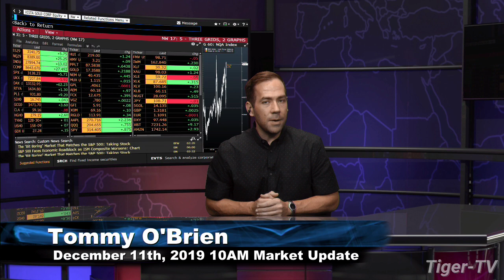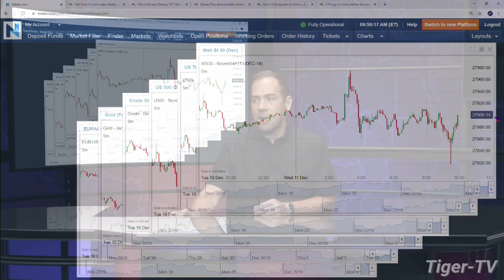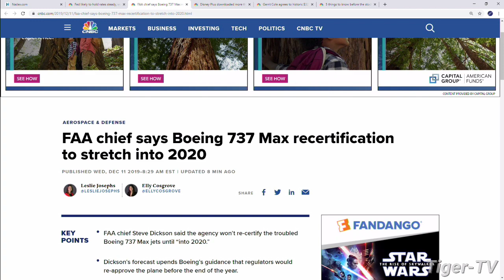December 11th 10AM ET Market Update on TFNN - 2019